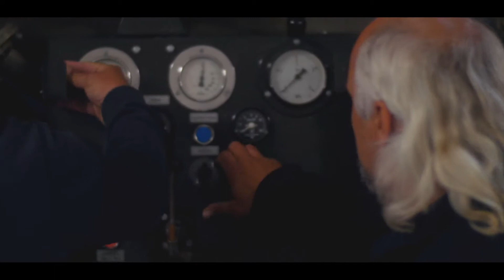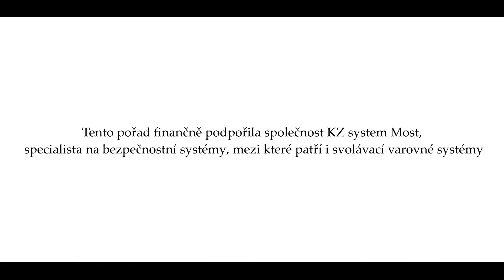Dobrovolní hasiči Dolní Podluží